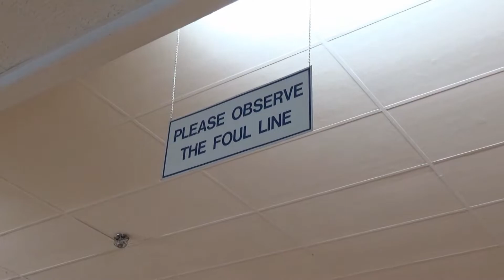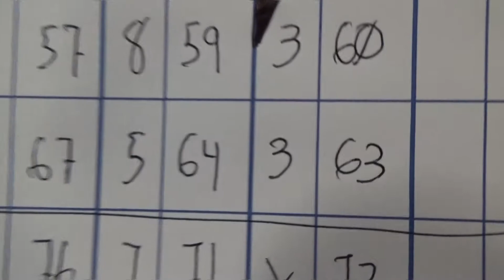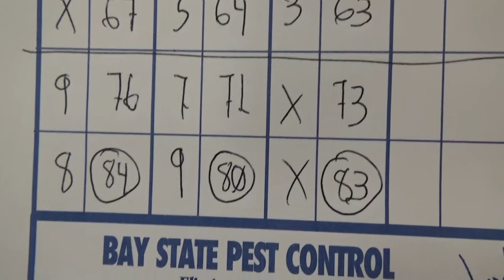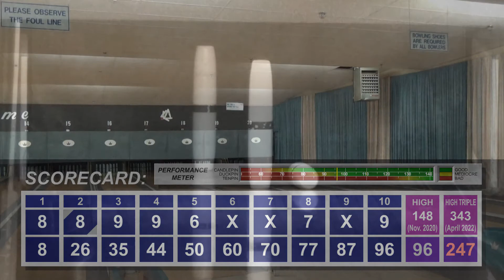Watch Me Suck at Bowling! (Ep #347) Wakefield Bowladrome (Wakefield, MA)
Candlepin bowling from Wakefield Bowladrome in Wakefield, Massachusetts.